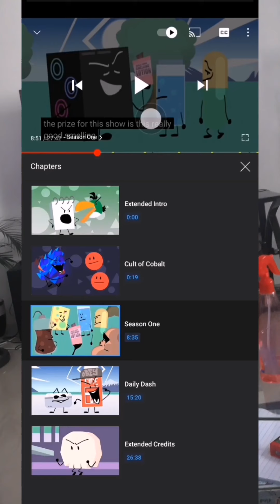4 March 2021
0:00 Start
3:37 idk
6:23 E